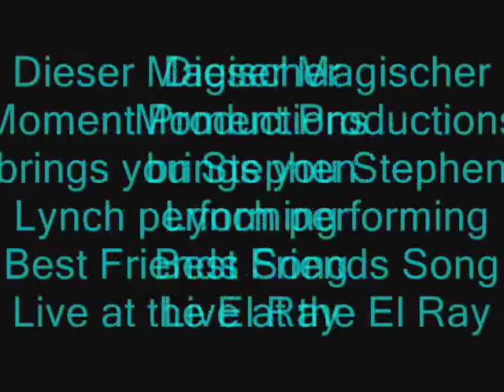Stephen Lynch - Best Friends Song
Stephen Lynch and his friend Mark Tike performing Best Friends Song Live at the El Rey